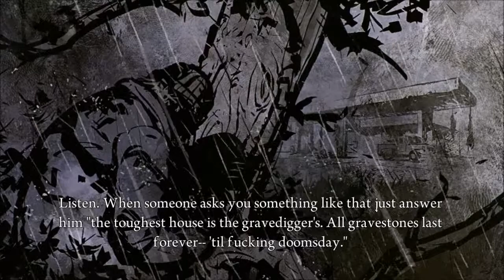Deadlight - Ep3 - Electricity